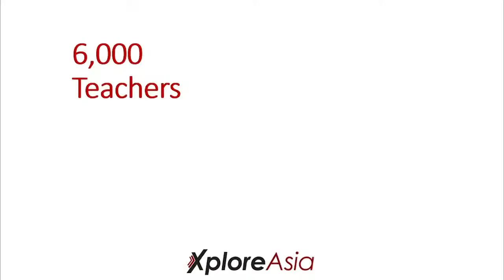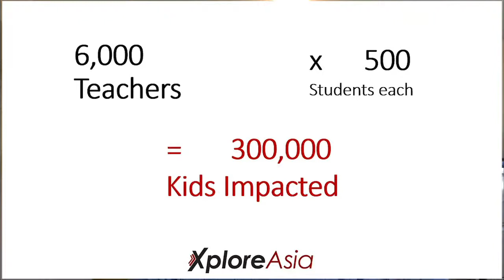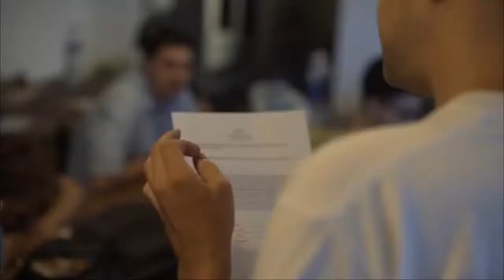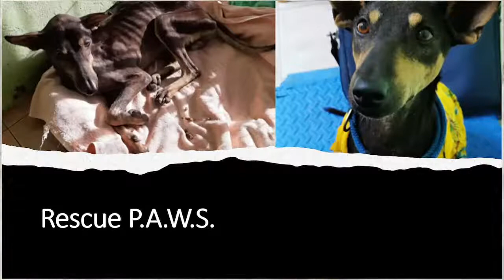Greenheart Connects - Episode 16 - Life-Changing Adventures with XploreAsia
XploreAsia is an organization dedicated to helping people discover the life-changing adventure of working and studying abroad. They help guide participants on a transformative adventure that broadens horizons, and leaves a positive impact on the lives of both participants, and the local communities they come into contact with. XploreAsia’s cross-cultural interaction and education programs improve lives around the world by fostering greater empathy, wisdom, and economic opportunity.